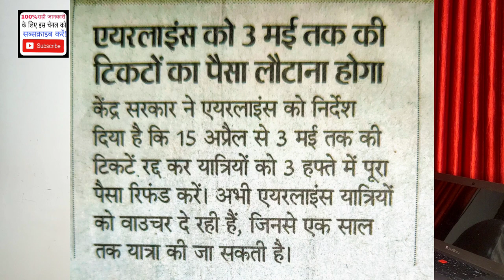तीन मई तक टिकटें बुकिंग पैसे रिटर्न। Booking tickets till 3 May returns money.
AshokLLB, Booking tickets 3may return money, lockdown tickets booked, tickets confirm April, coronavirus outbreak, dubai jobs, hindi news